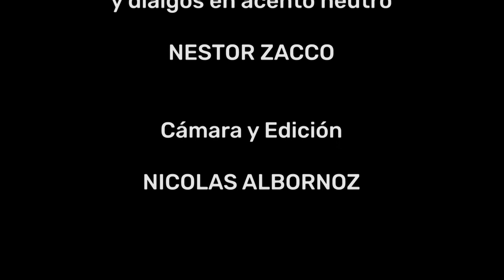Monologo "Alexandra" - Acento Neutro (interpretado por Valu Zapata)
Dirección en acento neutro: Nestor Zacco
Dirección de Cámara y Edición: Nicolás Albornoz
Actriz: Valu Zapata